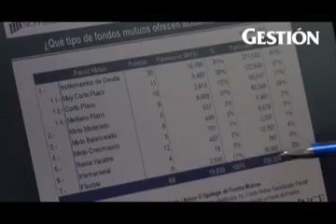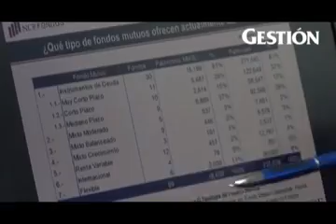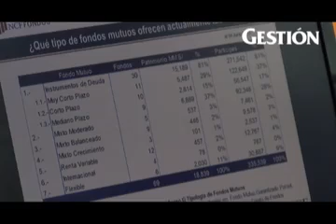¿Cómo Empezar a Invertir en Fondos Mutuos?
Gestión 13JUN'13
Armando Herrera, gerente general de NCF Fondos, explicó que acceder a los Fondos Mutuos es muy simple para cualquier persona natural y los montos mínimos para invertir son muy accesibles. Además, los costos de hacerlo son bajos y están en función de la rentabilidad obtenida.
Los Fondos Mutuos son una alternativa de inversión más atractiva que los depósitos bancarios tradicionales. Comenzar a invertir en esos productos es simple, tiene costos bajos y ofrecen varias alternativas para cada nivel de riesgo. Armando Herrera, gerente general de NCF Fondos, señaló los aspectos básicos que se debe saber para optar por este tipo de activos.